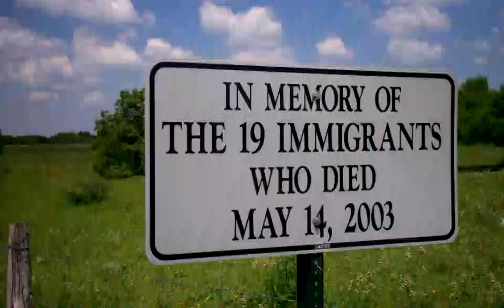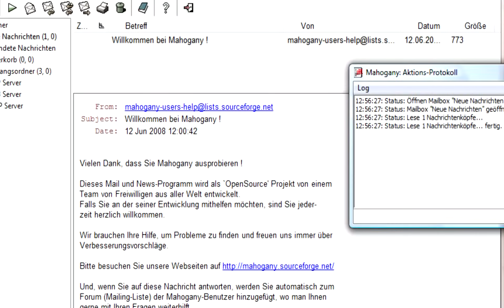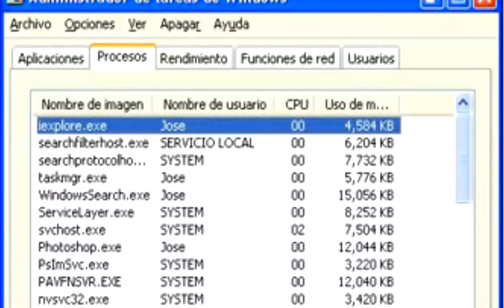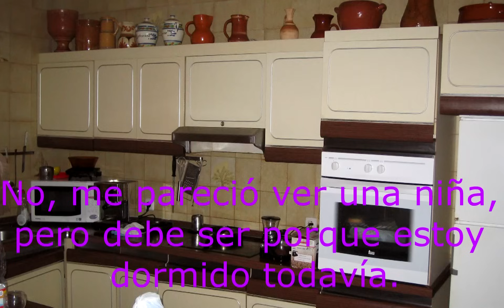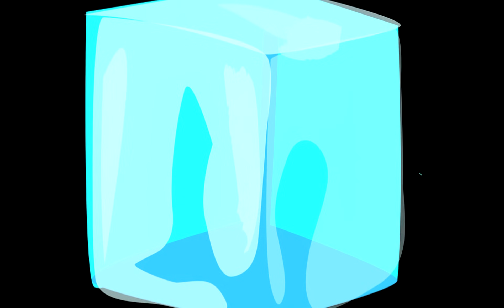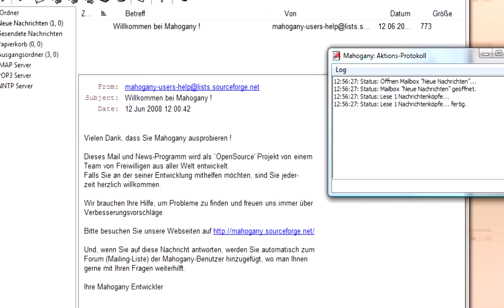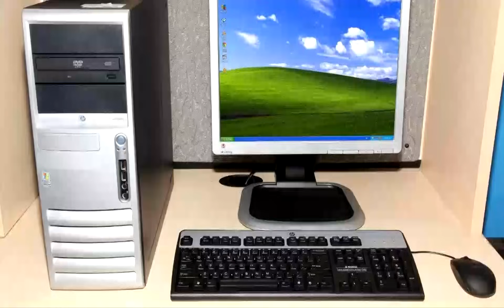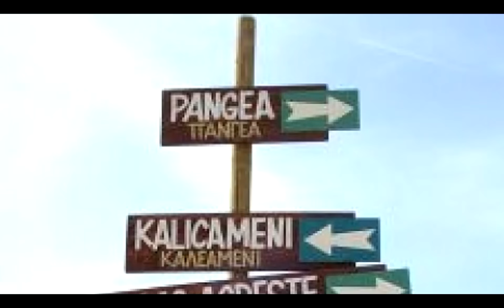1 Hora de Creepypastas Desconocidas (Especial 100 subs)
Despues de un largo plazo de no subir videos, con este video representa:
-Mi regreso
-Inicio a Octubre

Disfrutenlo ;)

Creepypastas en version escrita y su origen
Mira atras antes de bajar:

00:00 (No esta en YouTube)
00:29 Air Prelude - Kevin Macleod
02:00 Furui Ningyou (Old Puppet) (Ib OST)
04:18 Alice Madness Returns Radcliffe's Fate (Extended)
14:15 Silent Hill 2 Promise Reprise (Extended)
22:32 (Desconosco su nombre)
24:48 (Desconosco su nombre)
34:58 Resident Evil Soundtrack More Rooms (Extended)
35:51 Elfen Lied - Lilium (Music Box Version)
37:50 Come Play with Me - Kevin Macleod
39:44 (Desconosco su nombre)
41:03 (desconosco su nombre)
44:50 The Legend of Zelda Majora's Mask   Ikana Canyon
50:01 Candyman Theme (Music Box Version)
54:58 Pokemon Adios Pikachu! Sad Moments
En los títulos de las creepypastas:
Resident Evil 4 Soundtrack - Echo in the Night